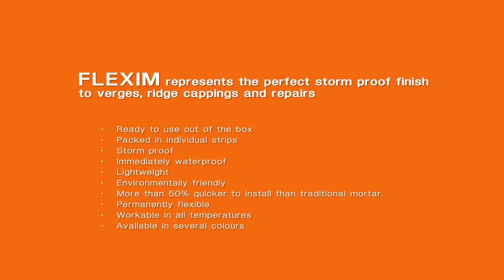Flexim Roof Putty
Flexim Roof Putty is a ready-to-use, storm proof tile adhesive that stays flexible. Since It's introduction in Europe in 1984, it has built a strong reputation, where it has been used on over 4 million roofs worldwide. Flexim has proven itself to be a reliable tile fastener and the best alternative to conventional mortar and it's now available in Australia.

Flexim roof putty can be used for new construction, re-roofing, repairs and sealing onto concrete, clay and other types of tile, including natural and fibre cememt slate and can take less than a third of the time to install than traditional mortar and flexible pointing.

After installing, Flexim Roof Putty is instantly water resistant and will always retain it's flexibility. Flexim Roof Putty is unaffected by the contraction or expansion of the roof or by any uplift from wind on the tiles.